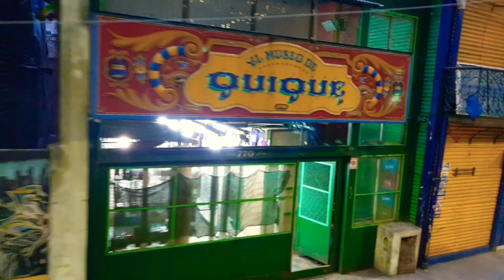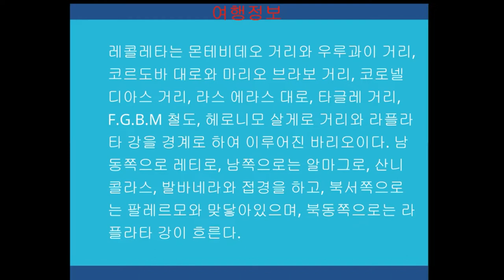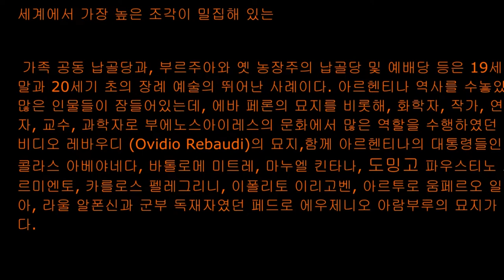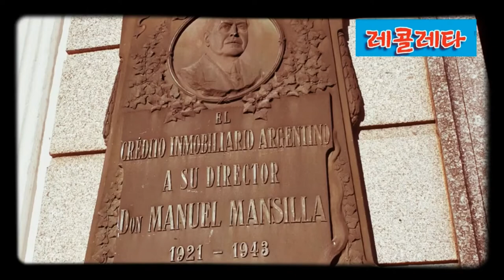🇦🇷아르헨티나몰아보기#아들과남미여행#탱고#축구#레콜레타#world Travel#이구아수폭포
00:00 탱고춤을 아시나요?
01:22 아르헨티나 도착의 셀레임
05:49 레콜레타
06:09 묘지에 ??
11:33 악마의 목구멍 이과수폭포
20:38 남미축구관전